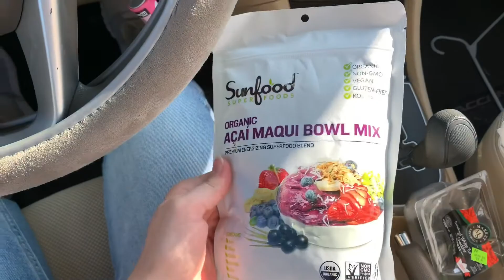Why I’m Cutting Out Coffee... | Trying Coffee Subs (chai, matcha) | Gabbie Huddleston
hey guys! I really hope you like this vlog! this was an interesting one because I couldn’t drink coffee! i’m hoping that it’ll be smooth sailing and in a few weeks i’ll be able to tell a difference or not. I love you guys! stay safe!!